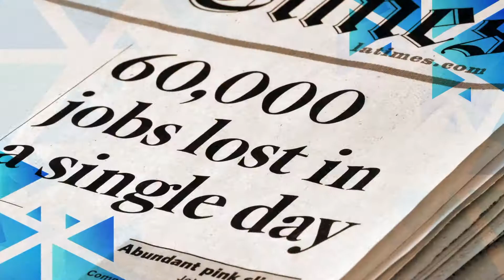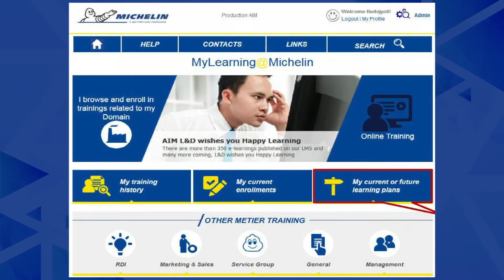Michelin 2020 Reflections Video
Highlights of Michelin's year to date, especially considering Corona, for the Virtual sales conference